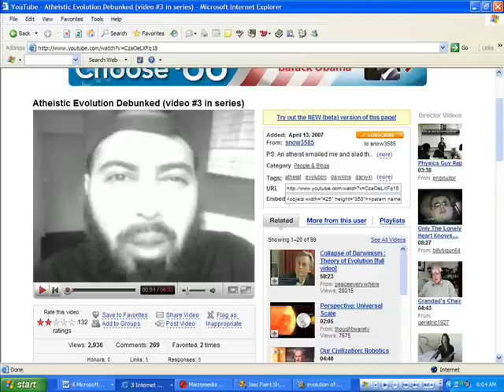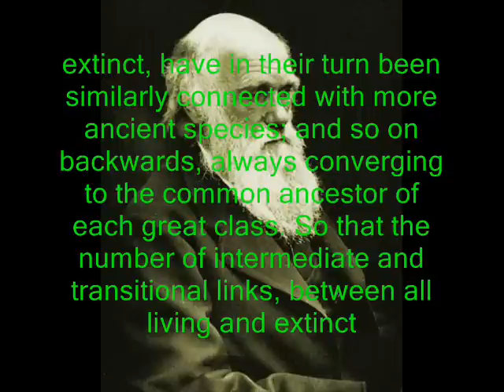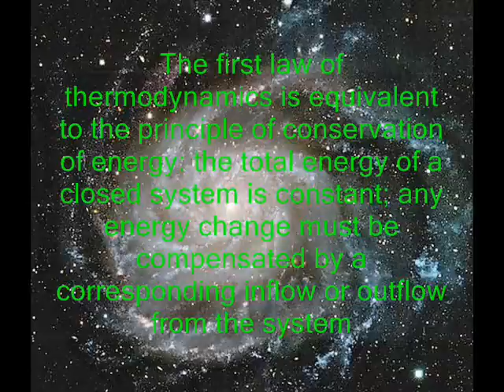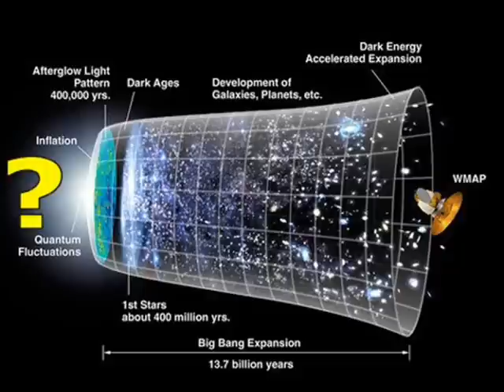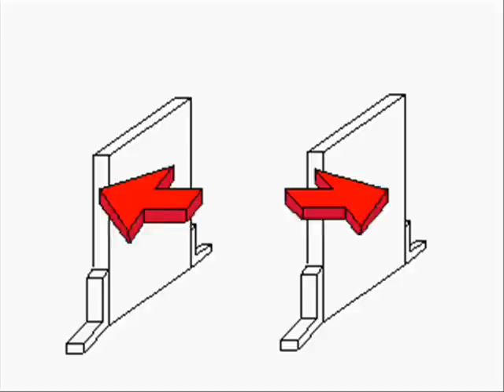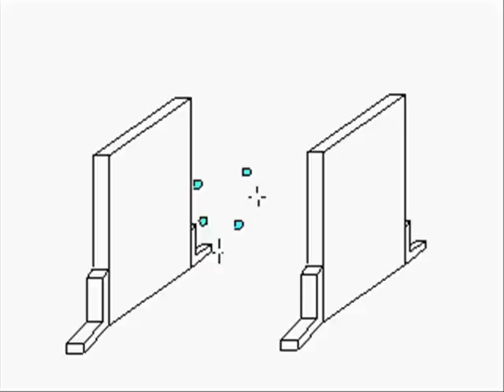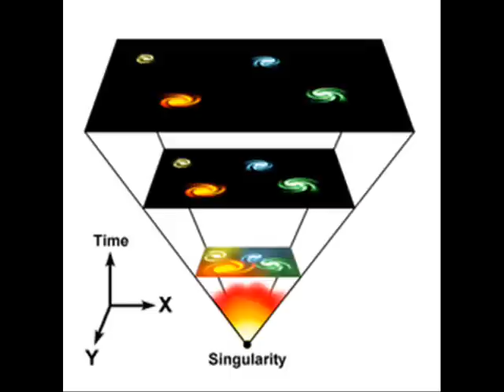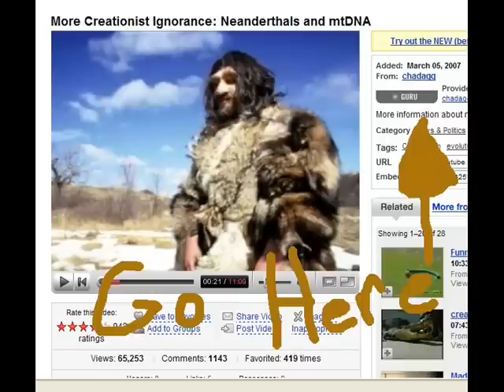Evolution of Snow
"In the broadest sense, evolution is merely change, and so is all-pervasive; galaxies, languages, and political systems all evolve. Biological evolution ... is change in the properties of populations of organisms that transcend the lifetime of a single individual. The ontogeny of an individual is not considered evolution; individual organisms do not evolve. The changes in populations that are considered evolutionary are those that are inheritable via the genetic material from one generation to the next. Biological evolution may be slight or substantial; it embraces everything from slight changes in the proportion of different alleles within a population (such as those determining blood types) to the successive alterations that led from the earliest protoorganism to snails, bees, giraffes, and dandelions."
- Douglas J. Futuyma in Evolutionary Biology, Sinauer Associates 1986

By the theory of natural selection all living species have been connected with the parent-species of each genus, by differences not greater than we see between the varieties of the same species at the present day; and these parent-species, now generally extinct, have in their turn been similarly connected with more ancient species; and so on backwards, always converging to the common ancestor of each great class. So that the number of intermediate and transitional links, between all living and extinct species, must have been inconceivably great. But assuredly, if this theory be true, such have lived upon this earth.     Origin of Species  (1859)  pp.281-282

"And [mention] when your Lord said to the angels, 'Truly, I will create a man from clay. So when I have completed him, and breathed into him of My spirit, then fall down prostrate to him.' And the angels prostrated, one and all. Save for Satan, who was too proud to, and disbelieved. He said to him, 'O Satan, what prevented you from prostrating to what I have created with My two hands? Are you arrogant, or too exalted?' He said,'I am better than he; You created me from fire and created him from clay'" (Qur'an 38:71-76).

The first law of thermodynamics is equivalent to the principle of conservation of energy: the total energy of a closed system is constant; any energy change must be compensated by a corresponding inflow or outflow from the system.
Einstein showed that mass and energy are equivalent, by E=mc2. So, if the universe started from "nothing," energy conservation would seem to have been violated by the creation of matter. Some energy from outside is apparently required.
However, our best estimate today is that the total energy of the universe is zero (within a small zero point energy that results from quantum fluctuations), with the positive energy of matter balanced by the negative potential energy of gravity. Since the total energy is zero, no energy was needed to produce the universe and the first law was not violated.

Note also that one cannot ask, much less answer, "What happened before the big bang?" Since no time earlier than the Planck time can be logically defined, the whole notion of time before the big bang is meaningless.

The simplest form of the Casimir effect was predicted in 1948 by H.B.G. Casimir and consists in the attraction between a pair of neutral, parallel conducting plates placed in the vacuum. This attractive force has a purely quantum origin and cannot be obtained using the classical description of electromagnetic field since it is a direct consequence of the existence of Zero-Point Fluctuations: a turmoil of virtual particles that come in and out of existence and that can violate the energy-momentum conservation of the system for very short periods of time, as described by Heisenberg's uncertainty principle. The fluctuating virtual particles exert a "radiation pressure" on the plates which on average is greater outside the plates than between them - as shown in the diagram.